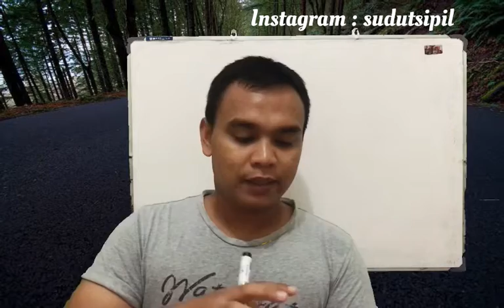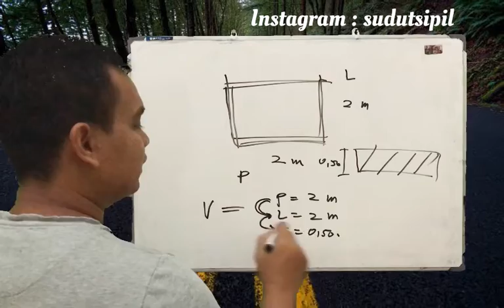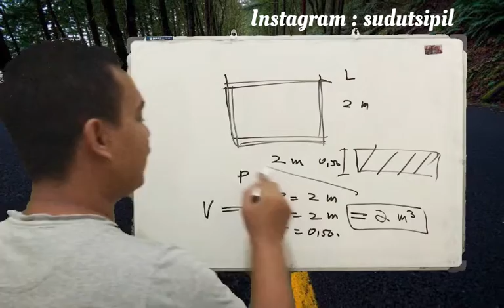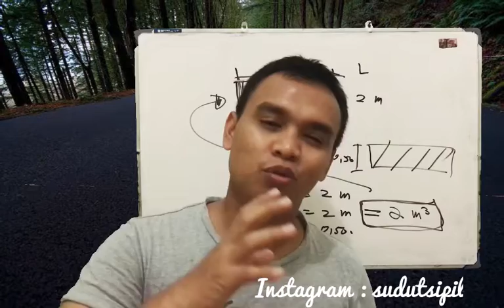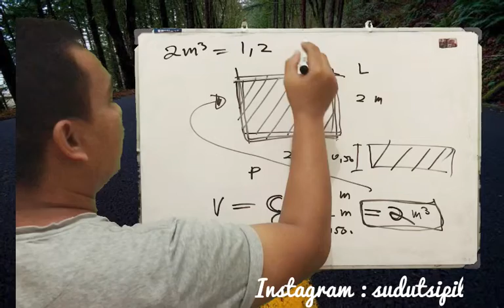Pernah Hitung Urugan Tanah || Tanah Timbun Gak Cukup ??! Begini Cara Hitung Yang Benar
Teman2 Sudutsipil Bisa Follow Instagramnya sudutsipil untuk informasi seputar teknis proyek Lainnya ..

Hormat Teknik

Wajib Tonton :
Tutorial Menghitung RAB Dari Dasar Buat Pemula Secara Jelas Dan Auto Bisa